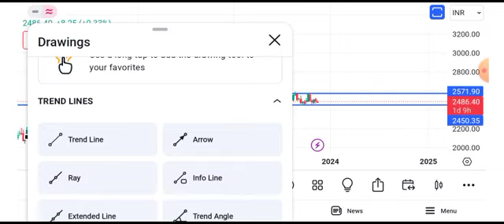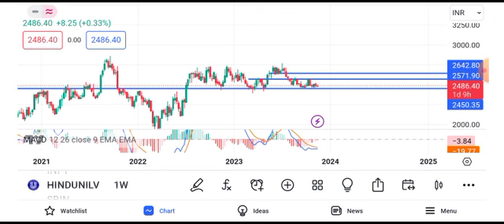Hindustan Unilever share news | Hindustan Unilever share news today